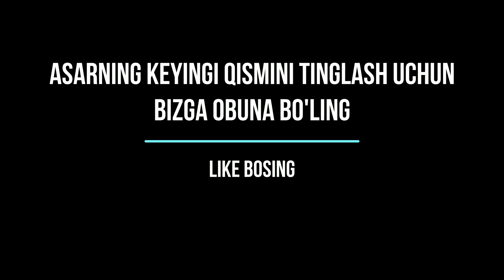Hayotingizni O'ZGARTIRUVCHI 9TA so'z. "Muomala sirlari" asari Deyl KARNEGI (19-qism)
Eng yaxshi videolarni ko'rish uchun kanalimizga obuna bo'ling!

Deyl Karnegi Muomala sirlari asarida do'st orttirish, qanday qilib suhbatdoshda ijobiy taassurot uyg'otish hamda hayotingizni o'zgartirib yuborishi mumkin bo'lgan sirli so'zlar haqida ma'lumot beradi.

Asarning 8-qismida odamlar ismini bilish qanchalar foydali ekanligi aytib beriladi.

Kitobning 6-qismida odamlarga ta'sir ko'rsatish sir-asrorlari o'rgatilgan.

Kitobning 5-qismida Odamlarga yoqishning 6 siri haqida so'z boradi.

Asarning uchinchi qismi esa odamlar bilan yaxshi suhbatdosh bo'lish sirlarini o'rgatadi. Videoni ko'rgach ba'zi kamchiliklaringizni bartaraf etasiz.

Birinchi qismda odamlarga yoqish usullari haqida so'z boradi.

Asarni Baxtiyor Mo'minov o'qidi.